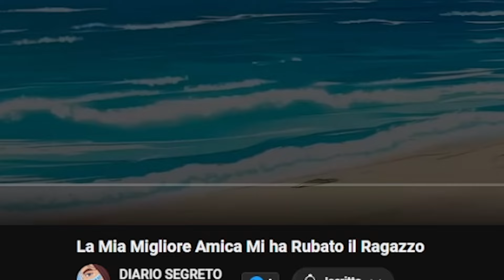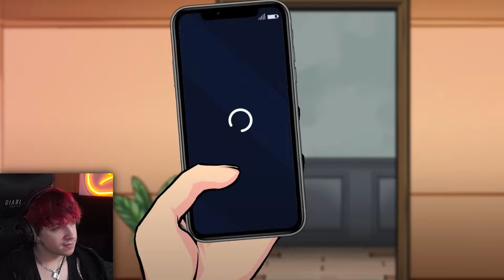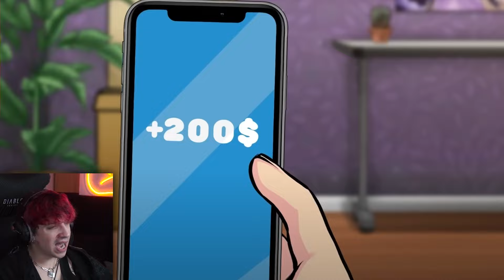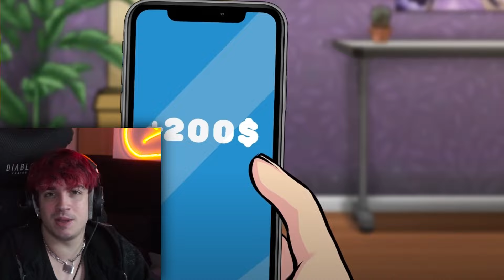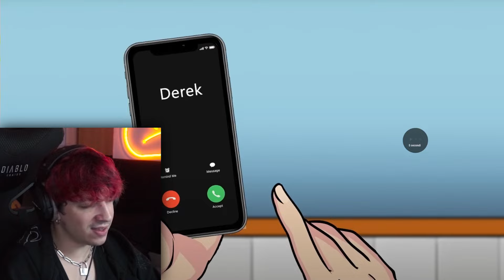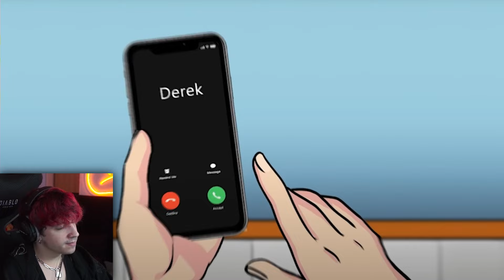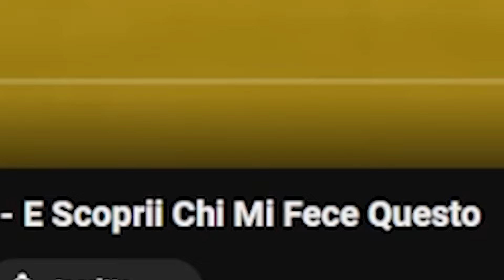IL MIO MIGLIORE AMICO MI HA RUBATO LA FIDANZATA!!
ATTREZZATURA

SOCIAL